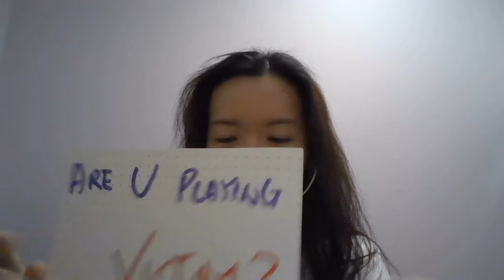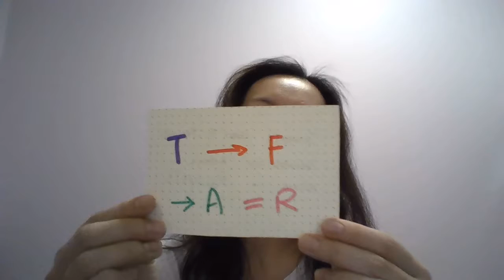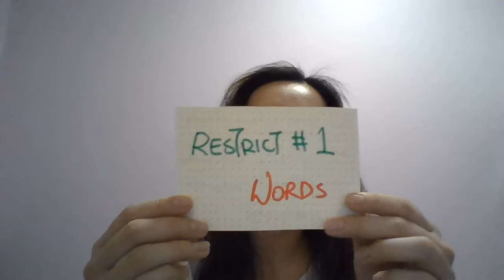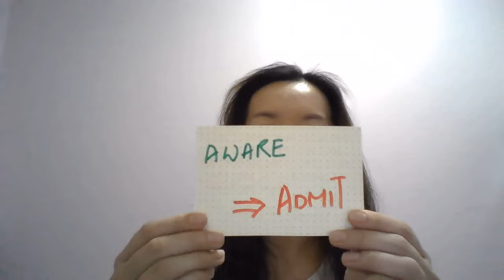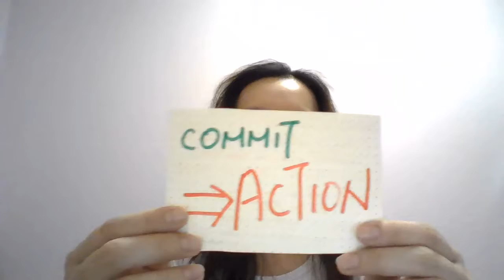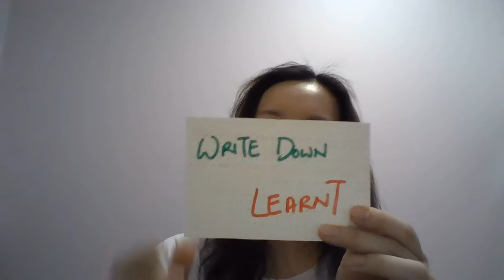4 Steps changing your destiny....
Your thoughts created from others
when you're in very young age
Which lead you to many results
and the person you become.
It's time to creat your own thoughts
and the result that you want
A REAL LIFE WITH SATISFACTION YOU DESERVE!

〔How to creat successful life E.06〕

⬇⬇更多分享⬇⬇
⬇⬇Visit this link for more sharing⬇⬇